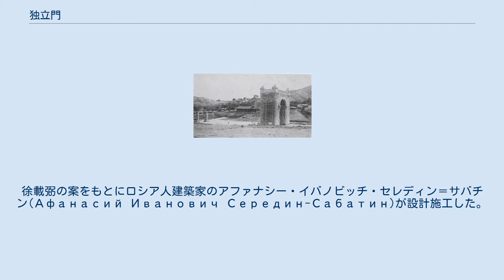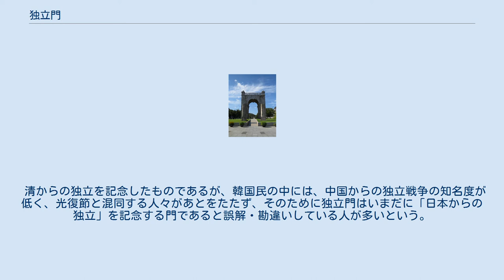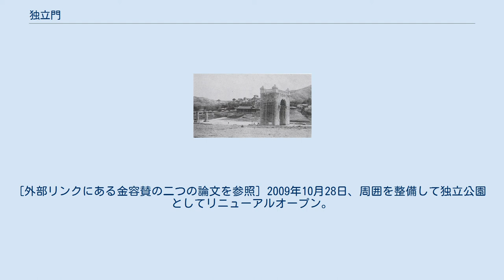独立門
1897年当時の独立門。
左手に柱を残して撤去された迎恩門。
中央に慕華館を改名した独立館 独立門（どくりつもん）は、大韓民国ソウル特別市西大門区峴底洞（ヒョンジョドン）101番地の西大門独立公園(서대문 독립공원))内にある門。
1896年11月21日定礎、1897年11月20日完成。
徐載弼の案をもとにロシア人建築家のアファナシー・イバノビッチ・セレディン＝サバチン(Афанасий Иванович Середин-Сабатин)が設計施工した。
扁額は李完用の作品である。
 徐載弼が独立門建設の意義を表明した『独立新聞』1896年7月4日の記事 高さ14.28m、幅11.48m。
約1,850個の御影石から作られている。
フランスパリのエトワール凱旋門を模して作られた。
史跡第32号（1963年1月21日指定）。
1979年に整備事業により本来の位置から北西に70m移動された。
 日清戦争により日本が清に勝利し、下関条約にて清の冊封体制からの李氏朝鮮の独立を認めさせた。
これにより李氏朝鮮は清の支配から解放され、自主独立国家として歩みだすことになったことで、清への服属を象徴していた迎恩門を壊した。
その後に登場する独立協会が、迎恩門の跡地のすぐ隣に独立門を建てた。
さらに、迎恩門に隣接していた慕華館（모화관）は、独立協会の事務所として独立館（독립관）と改名された。
独立門は、独立協会が中心となった募金活動によって建てられた。
 朝鮮が何年も清国の属国であったが、神様の恩恵で独立され、朝鮮大君主陛下が今は世界の首脳と同等な立場となり、朝鮮人民が世界にまたがる自由な人になったがゆえに、このようなめでたいことを無視するのは道理ではない。
朝鮮が独立したことを世界に知らせ、また朝鮮の後生に、この時から朝鮮が永遠に独立したことを伝えるためにも表迹（表象）が必要であり、また朝鮮人民が養生するには新鮮な空気を吸い、景色が良く静かな場所で運動をすべきである。
慕華館に新しく独立門を建て、その周辺を公園にして千秋万歳自主独立した公園であると伝える志である。
 -『独立新聞』1896年7月4日「論説」 勅命によって独立協会が解散されたのち、独立館は一進会の演説会場となり、聴衆が増えて独立館が手狭となったため、その北側に八角堂が建設された。
 清からの独立を記念したものであるが、韓国民の中には、中国からの独立戦争の知名度が低く、光復節と混同する人々があとをたたず、そのために独立門はいまだに「日本からの独立」を記念する門であると誤解・勘違いしている人が多いという。
 現在日本政府のシンボルとして使用されている「桐紋」が、昔は豊臣家の家紋として使われていたように、政治的に利用されているシンボルには、現存するまでの間に様々な背景があったことも念頭に置く必要がある。
[外部リンクにある金容賛の二つの論文を参照] 2009年10月28日、周囲を整備して独立公園としてリニューアルオープン。
ひとつの公園にしたことにより西大門刑務所歴史館の施設などと関連性を高め、従来より訪れやすい環境を作った。